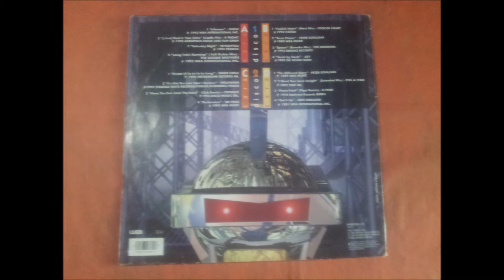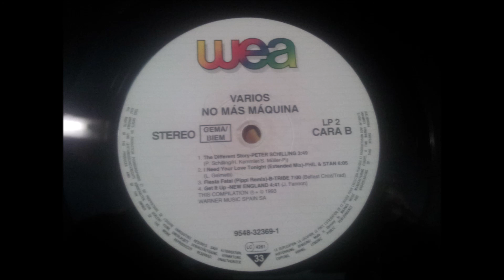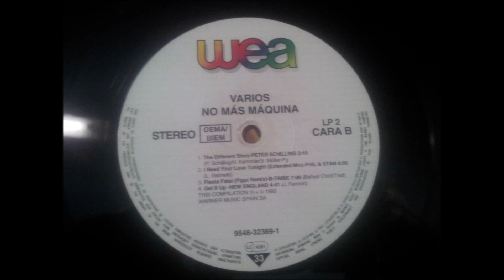FOOLISH HEART.(FOOLISH HEART.(MAXI MIX.)(12'' LP.)(1993.) NO MAS MAQUINA.